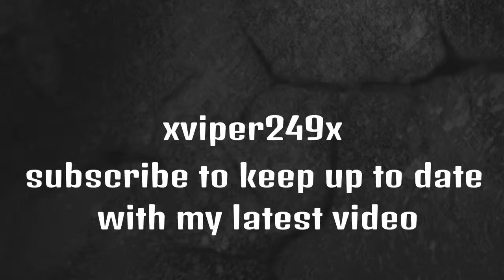Callofduty ep5 one shot no shot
Gameplay of my 3rd match playing one shot